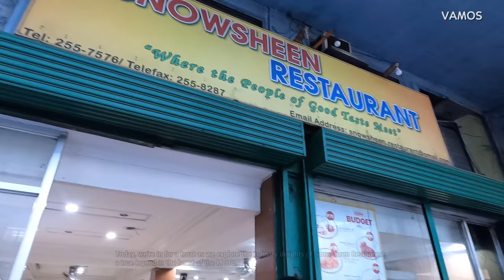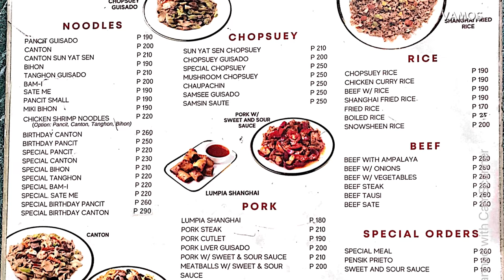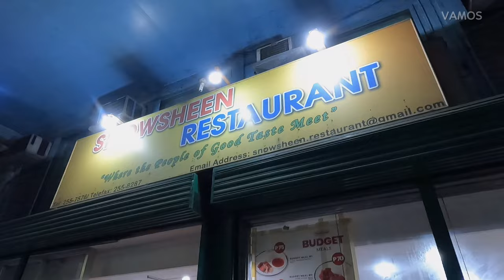Snowsheen Restaurant: The Best Chinese Food in Cebu Philippines? | Oct 2023 | [HD]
In this video, I share my experience of dining at Snowsheen Restaurant, one of the oldest and popular Chinese restaurants in Cebu. I show you the dishes I ordered, the prices,  and the portions. Is Snowsheen Restaurant really the best Chinese food in Cebu? Watch and find out!